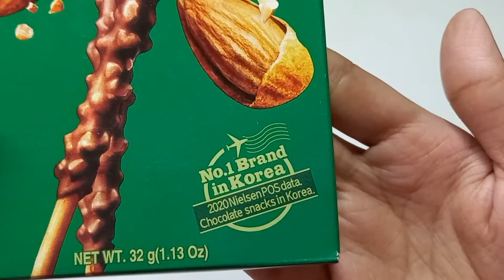LOTTE PEPERO ALMOND FLAVOR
LOTTE PEPERO ALMOND FLAVOR REVIEW